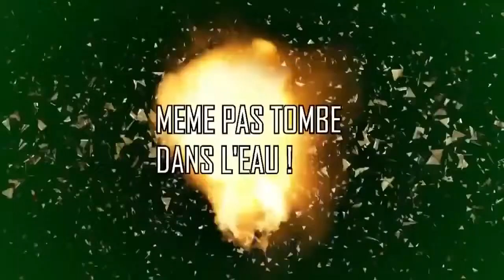Gros Délire sur GTA 54